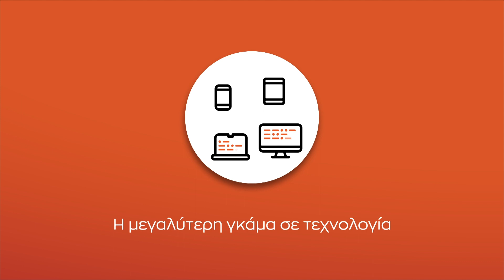ΚΑΡΜΙΩΤΙΣΣΑ – ΔΟΞΑ 2-1 Highlights (26/11/2022)